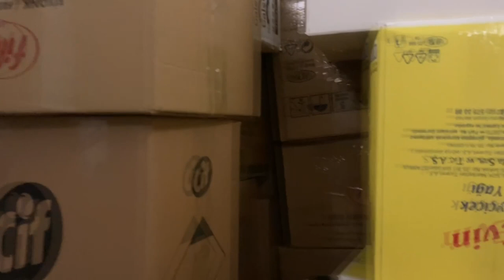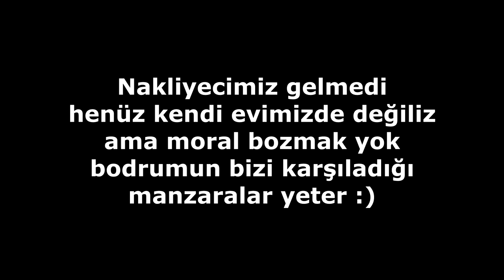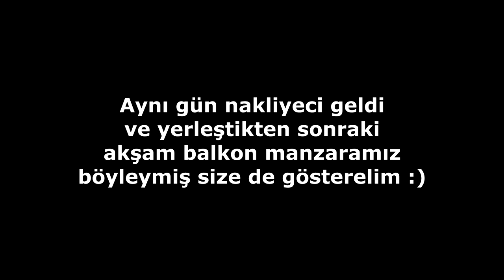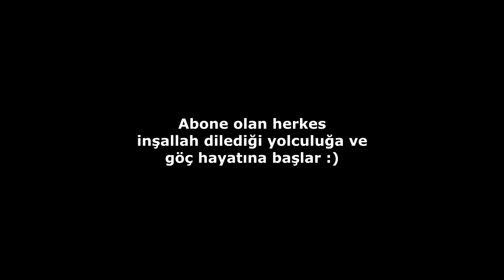İSTANBULDAN KÖYE GÖÇ | BOŞ EV TURU & EV VLOGU | VLOG 31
Bu videomuzda size youtube'a nasıl başladık ilk videomuz hangisiydi onu göstermek istedik kanala ilk attığımız videonun girişinde taşınma videoları silindi demiştik ama geri getirmeyi başarabildik sonunda bunları derleyip size istanbuldan köye göç yani bodruma göç ettik sözde ama bodrumun köyüne göç ettik arkadaşlar :) sonrasında da yeni tuttuğumumuz evde boş ev turu & ev vlogu çektik bence güzel bir video oldu umarım sizler de beğenirsiniz.

İyi seyirler...